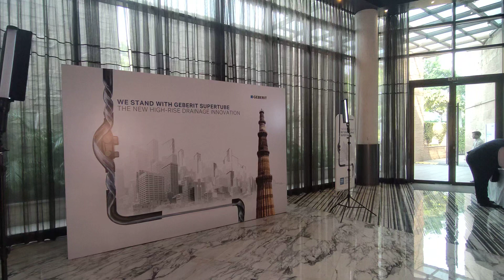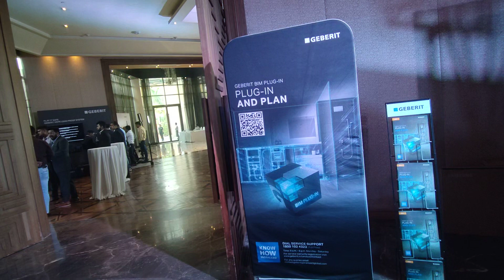Geberit Company Summit In The Hyatt Five Star Hotel New Delhi Bhikaji Cama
About This Video -  NEW DELHI
luxury five star hotel in heart of New Delhi. Many famous markets like New Delhi South Extension , Sarojini market are near by only . Renouned medical institutions like AIIMS , Safdarjung hospital and medical college are also quite near. courteous staff and nice hospitality.
Featured places

Topic Cover - Hyatt Regency Delhi I Bhikaji Cama Place I New Delhi I Luxury hotel in heart of Delhi